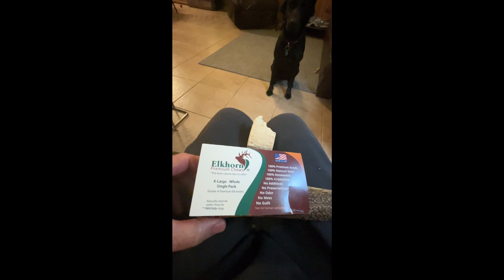New Bone for Lucas!